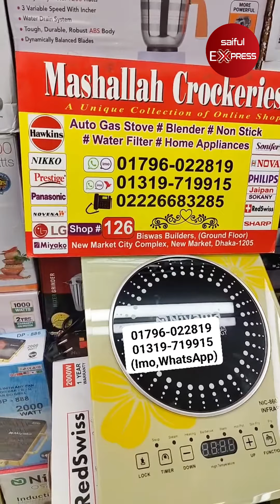আজব ইলেক্ট্রিক রোবট চুলা / Electric Stove Price in BD / Electric Stove Price in Bangladesh 2024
Masaallah Crockeries
126, Biswas Builders, New Market, Dhaka-1205